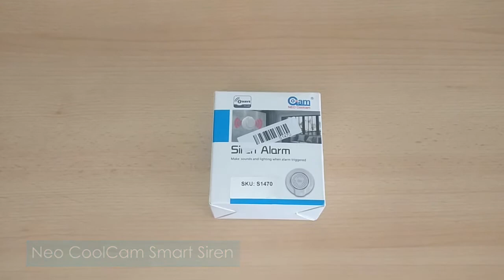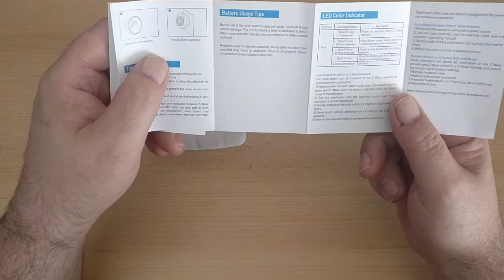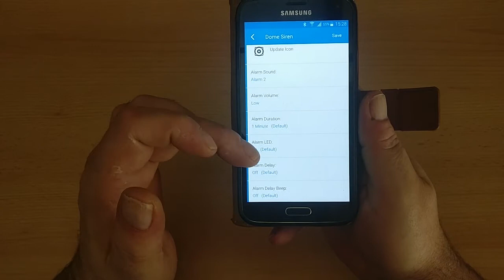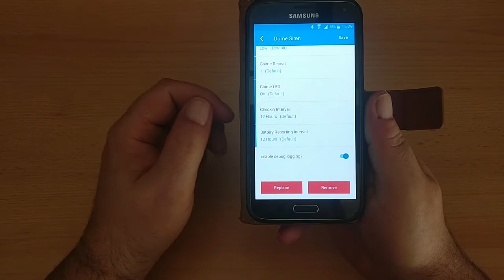Neo CoolCam Siren Unboxing and Review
An unboxing and review of the Neo CoolCam Siren (Dome)